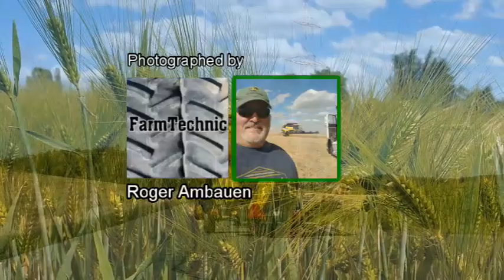Farm Technic: Swiss Farming 2020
This is my latest Film, cut together of some clips from Summer 2020, in this short film you can see all kinds of machinery working. All my photos are for a viewing pleasure only. I support Agriculture with what I do! Make sure you know where your food comes from.